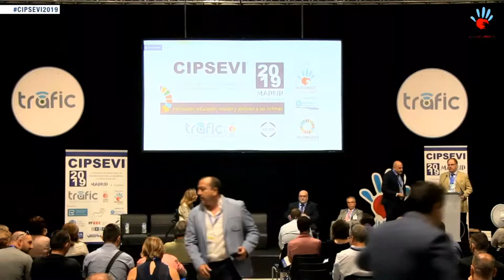Ponencia Gonzalo López Pretel (GESCARE). II CIPSEVI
Ponencia "El asesoramiento a clínicas sanitarias y compañías de seguros" de Gonzalo López Pretel, director de GESCARE en el II CIPSEVI - Congreso Internacional de Profesionales para la Seguridad y Educación Vial.